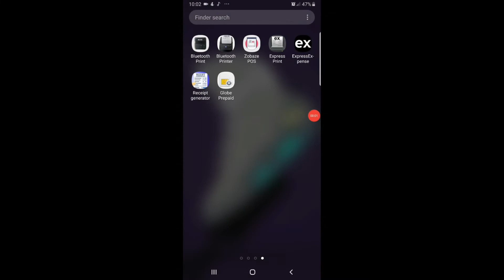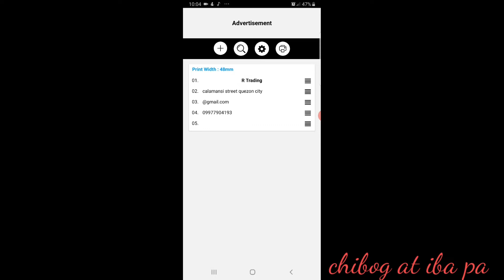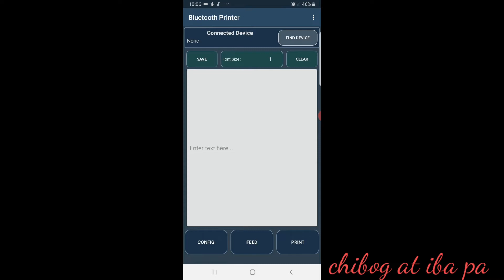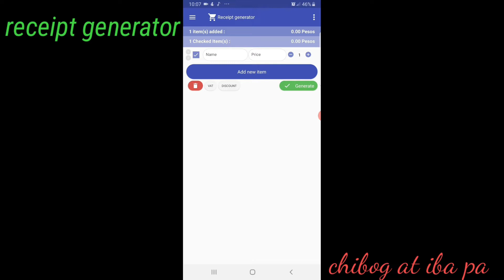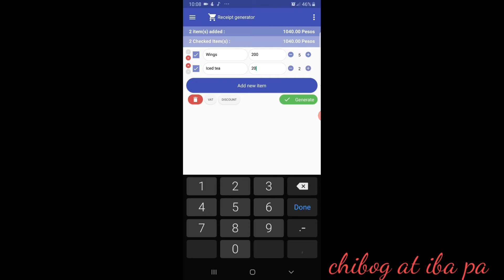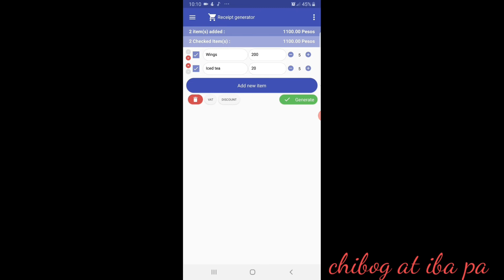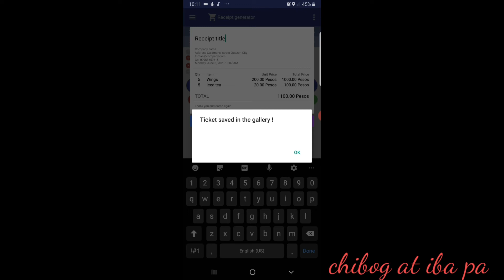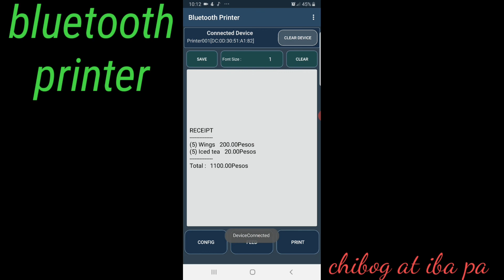XPRINTER BLUETOOTH THERMAL PRINTER! Using Apps from google play AYOS! CHIBOG AT IBA PA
I download apps from google play  like the receipt generator and its very useful and very easy to use na pwedeng pwede sating mga business